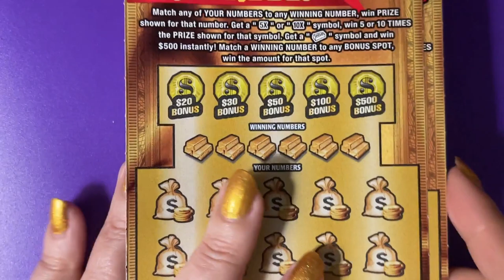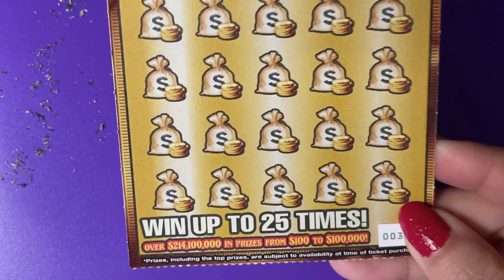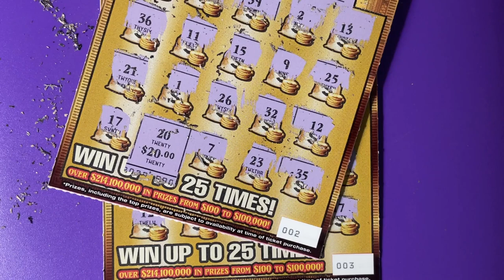FL Gold Rush Ltd Lottery Tickets 002 and 003